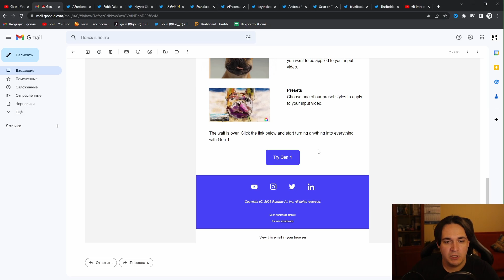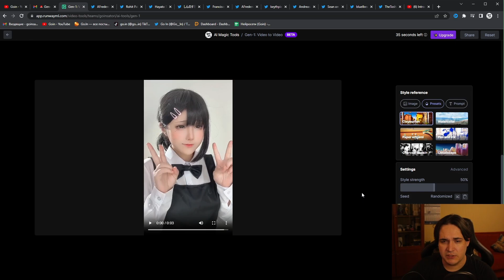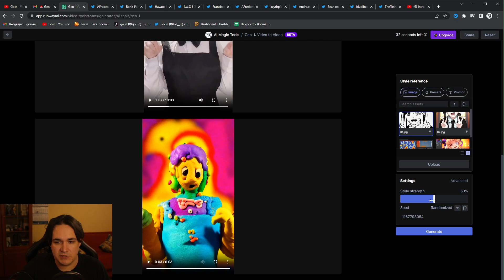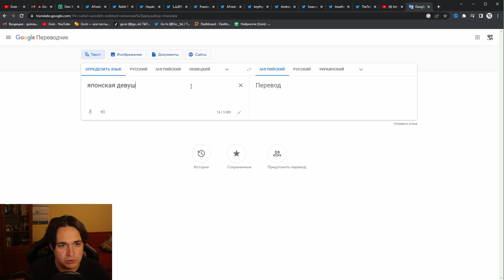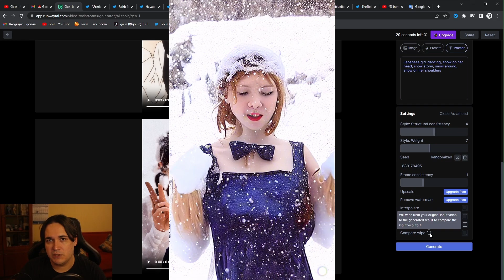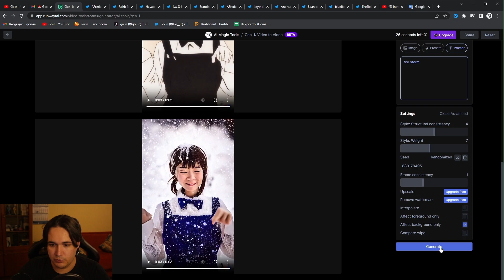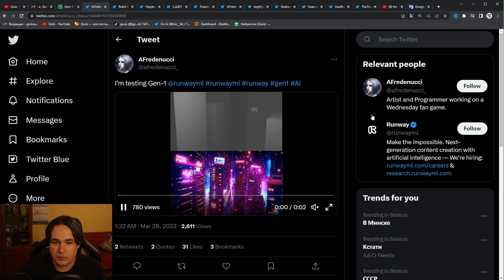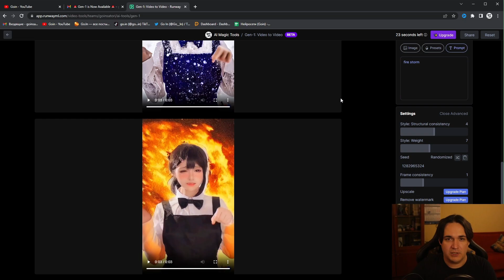GEN-1 инструмент для создания и анимации AI видео. Создаём нейро видео с ГЕН 1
В этом видео я научу вас использовать GEN-1, поговорим про технологию создания видео, анимаций через нейросети. Так же сравним это всё дело с Stable Diffusion и в целом оценим перспективы развития, в том числе и GEN-2. Поразмышляем что нам от него ожидать.

В Gen 1 сделаем из нашего исходника видео в стиле манги, сделаем вариант со снежной бурей и спалим фон. Всё это поможет нам понять функциональность ген 1 и его применение. Также пройдём по всем настройка, от стилей по изображения, до пресетов и промтов.

00:00 - Вступление.
01:20 - Ограничения GEN-1.
02:13 - Генерируем первое видео, варианты.
04:20 - Про подписку Runway для GEN-1.
04:48 - Второе видео, про настройки.
07:12 - Преимущество GEN-1, третье видео.
12:26 - Удивительно будущее технологий.
14:45 - Примеры работ в GEN-1.
16:35 - Про GEN-2.
17:10 - Конец.